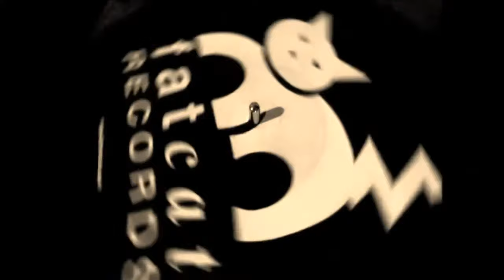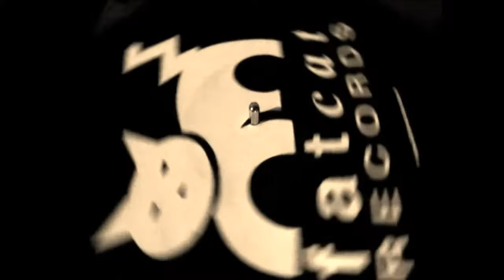Get Back Guinozzi! - L.A. [Carpet Madness]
"L.A." by Get Back Guinozzi! from the LP/CD/Digital "Carpet Madness" available on Fat Cat Records.